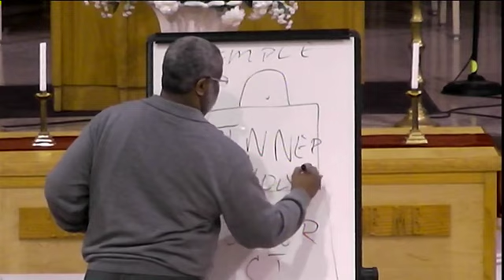Antioch 190130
Stewardship Part 2
Rev. Darren Williams